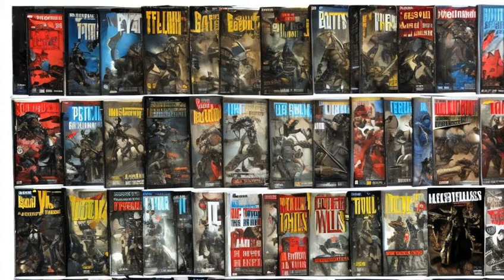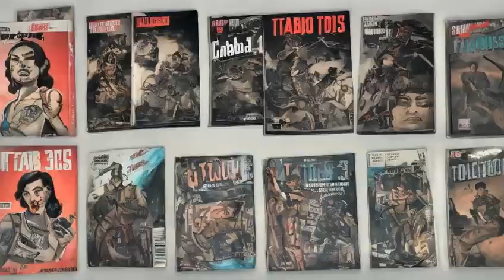Fallout: Fallout 4 magazines - Types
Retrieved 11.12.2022